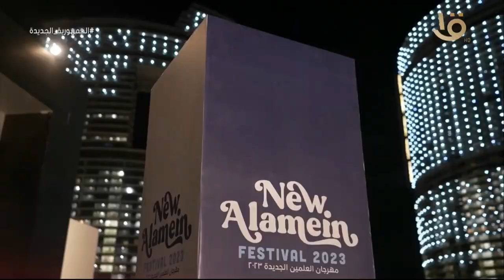لقاء خاص مع الفنان بهاء سلطان على هامش فاعليات مهرجان العلمين